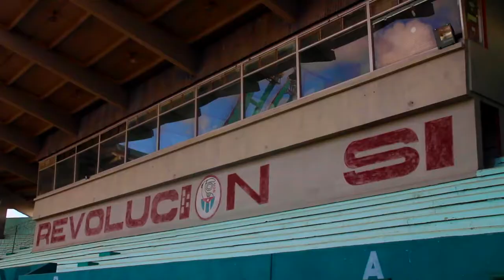Phil In The Blanks: Cuba Baseball Part 1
What would cause a Canadian kid to become fascinated with Cuban Baseball, join me as I Phil In The Blanks in this short video chronicling the birth of my love of Cuban Baseball.